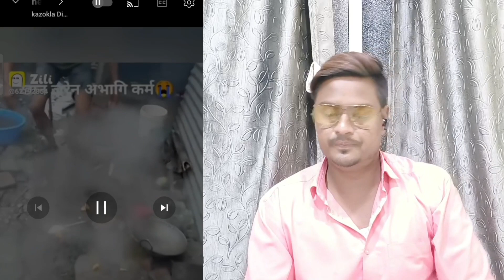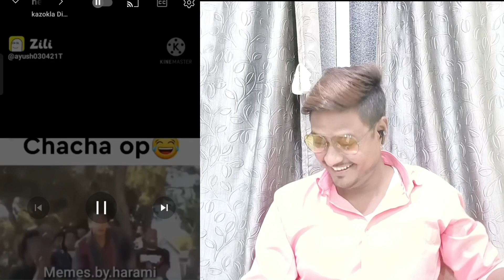Crazy funny Moment Full Comedy Roast Video Subhan Choudhry Vlogs full watch This Video ! Part (2)